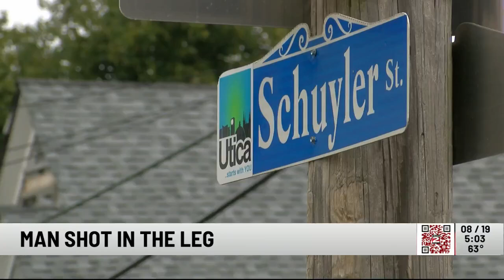2 Shots-Fired Reports Under Investigation by Utica Police Department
The Utica Police Department is actively investigating two incidents of shots fired that occurred in the City.